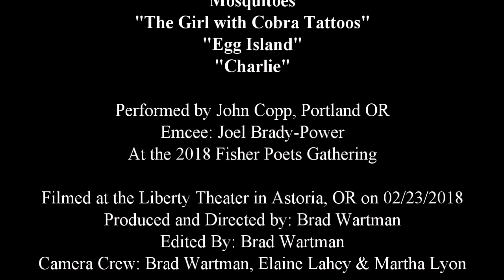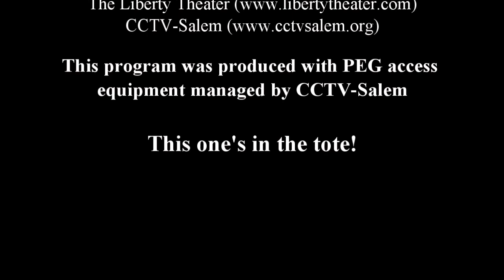2018 FPG-John Copp-Liberty Theatre